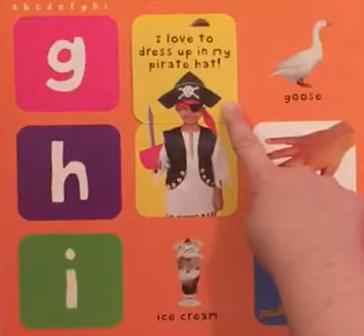Letters GHI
Letters GHI review